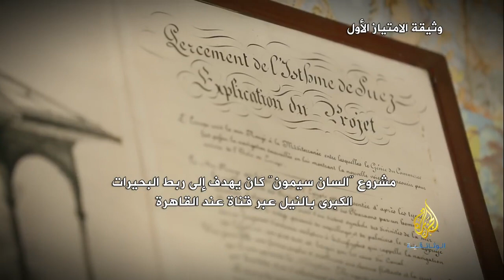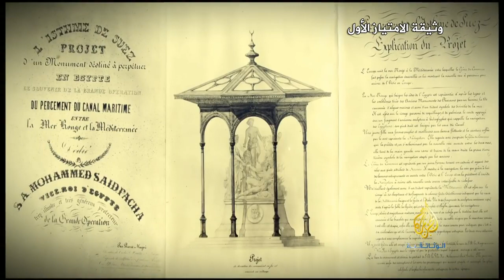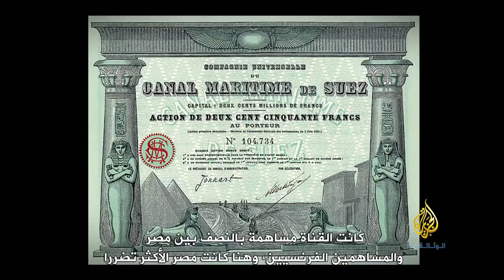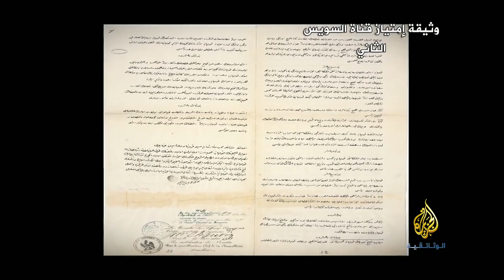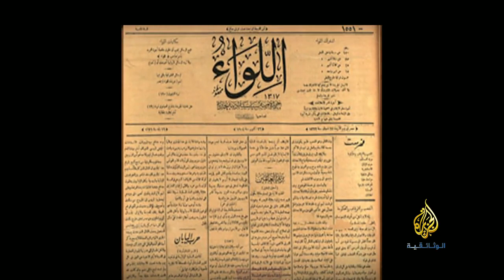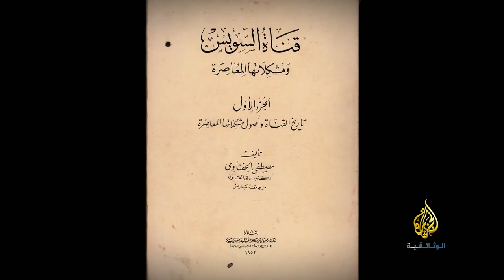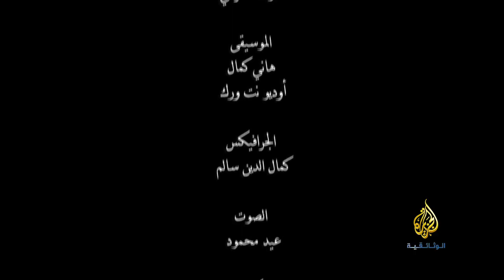دولة قناة السويس I01I الجزء الأول